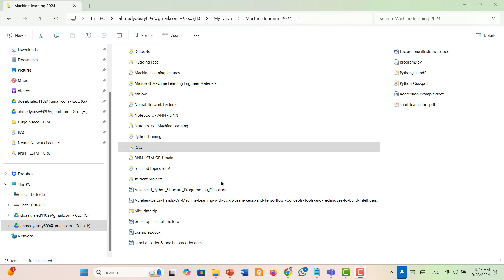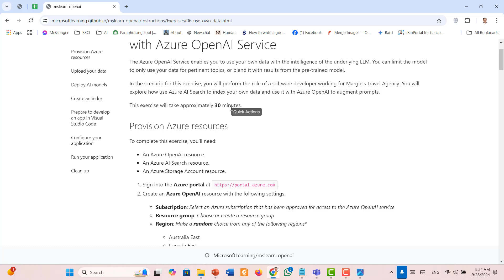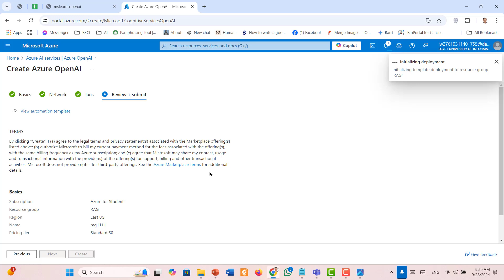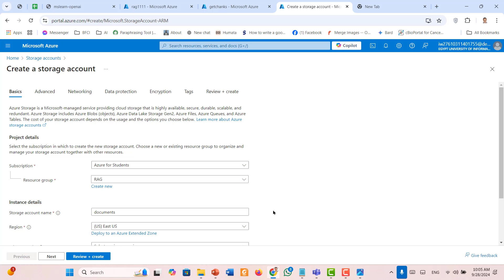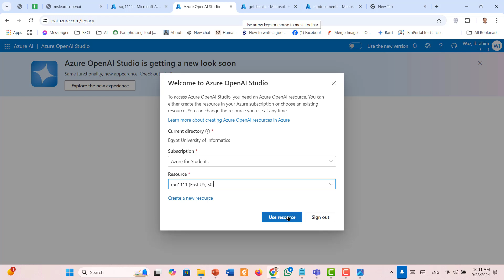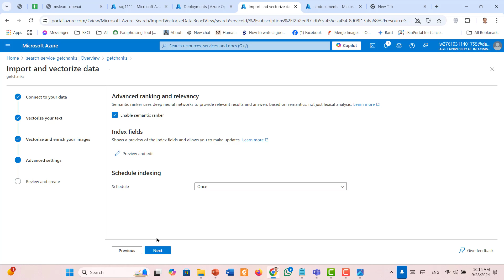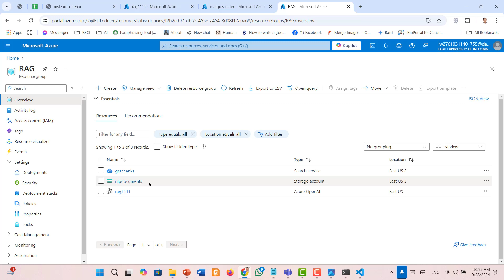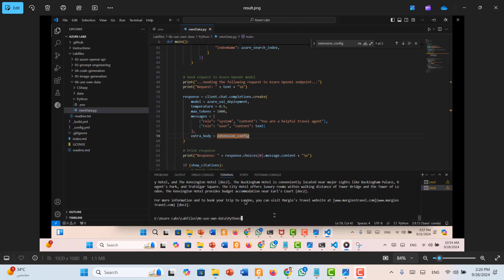Retrieval Augmented Generation (RAG) on Microsoft Azure